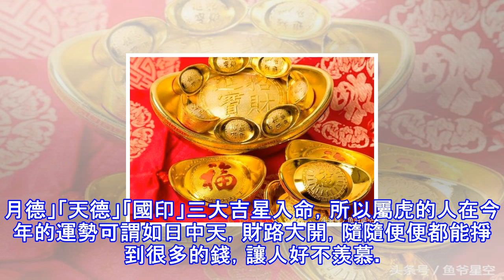2018年4月一到，財運將暴漲的五大生肖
2018年4月一到，財運將暴漲的五大生肖
2018年4月一到，財運將暴漲的五大生肖   財運，我們大家都很期盼，不過每個人的運勢不會一直都那麼好，大多是有起有落，但是生命的每一刻鐘都可能有精彩綻放，我們除了盡職盡責的做好自己分內的事情以外，更多的就是耐心的等待好運來臨。2018年，單從生肖上來看，也是有人歡喜，有人憂。有幾個生肖在2018年裡事業順風順水，財運興旺，多得貴人或是領導提攜與幫助，一路走的特別的順暢，很是讓人羨慕。尤其是在4月份里，他們更是會財運暴漲。一起來看看，都有誰吧。 生肖龍 屬龍的人在2018年裡面，一整年運勢都還不錯，事業發展的趨勢越來越好，雖然偶爾也會有「大耗」兇星前來搗亂，但是好在有「金輿」吉星出來助陣，方可...